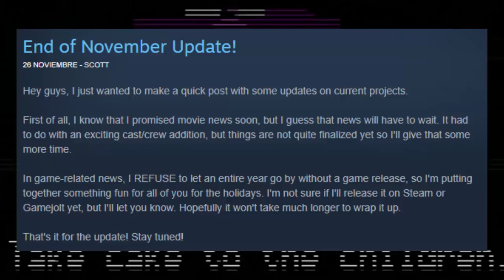😱 ¡Nuevo Mensaje De Scott! 😱 | Five Nights at Freddy's 6 | Juego En Diciembre & Pelicula Fnaf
Trailer Oculto De Five Nights At Freddy's Sister Location 2 (FNAF 6)?
FNAF 6 FINALLY CONFIRMED! 😱 - "Freaky Baby" Animatronic Teaser (Sister Location 2)
SISTER LOCATION 2 CONFIRMADO | Five Nights at Freddy's 6 |